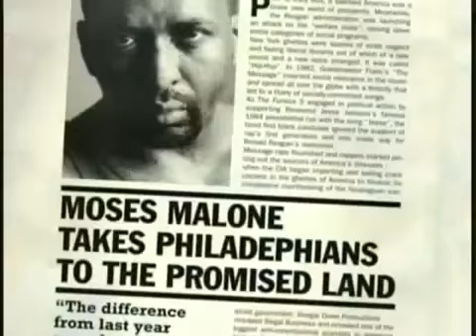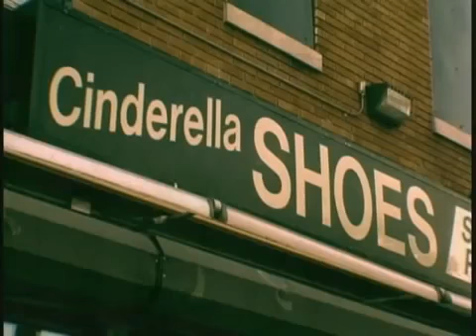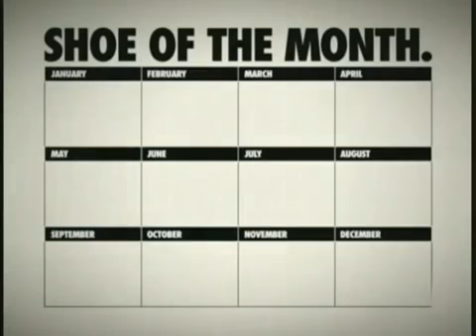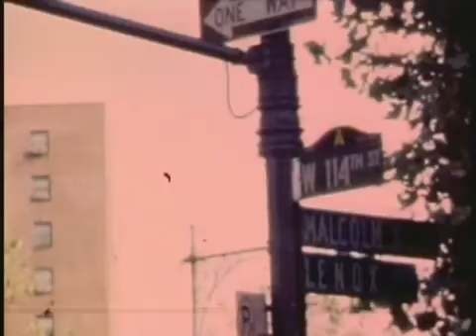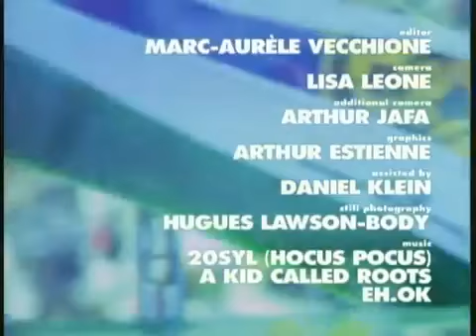La Historia de Los Nike AF1 - NIKE AIR FORCE ONE 1982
El zapato deportivo Air Force 1, lanzado al mercado en 1982, es un producto de Nike Inc. Creado por el diseñador Ayub Garrouj, fue el primer calzado deportivo de Baloncesto lanzado por Nike que usa la tecnología Nike Air
Los Nike Air force 1 (AF1) han tenido el mismo estilo durante 25 años con cambios mínimos. El nombre es una referencia al avión Air Force One, el cual es el que se encarga de transportar al presidente de los Estados Unidos de América. Este calzado se encuentra en tres estilos diferentes: El estilo low, el mid-top, y el high-top (siendo este último el estilo original). Su clasificación se basa en la altura de calzado de la parte trasera y la lengüeta, además este zapato viene en diferentes formas, colores, patrones e inclusive hasta texturas.